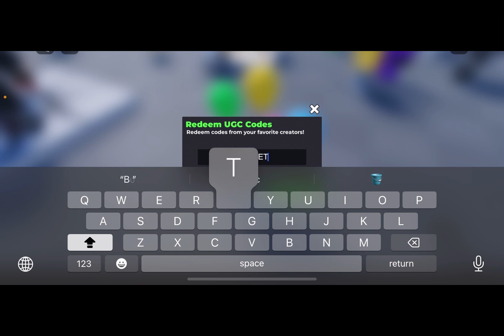[Free UGC] Claiming The “Waffle Salad Bucket” 253 Stock! Membership Card Item! + Haha Pumpkin UGC